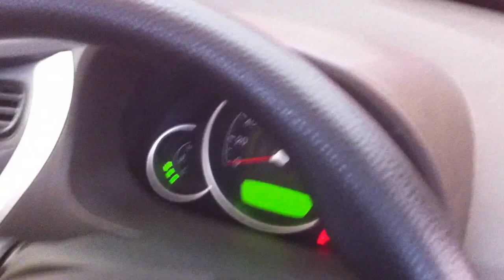CNG Sequential kit in Hyundai EON By CNG-Nation GURGAON (09953003434)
In this we installed OMVL brand Italian kit with 60 ltr cylinder . This is sequential based cng conversion system . From CNG Nation Gurgaon ( HR) 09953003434. As per Mr Shiv Pandey (cars owner) his car is running owsome nd he's happy with installation.